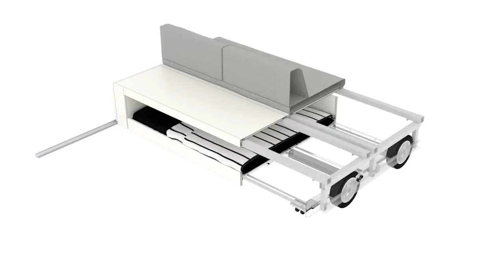IKEA ROGNAN robotic furniture for small space living